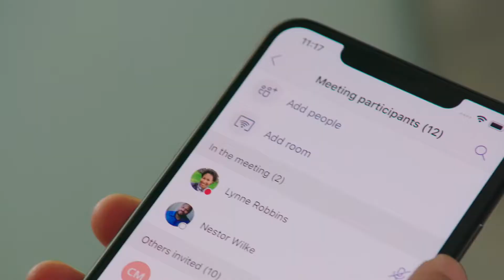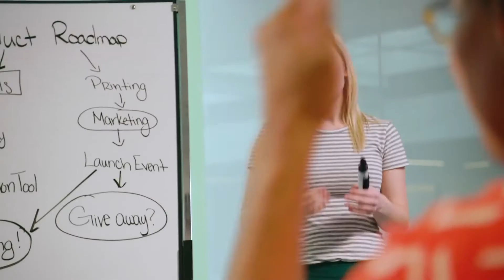Work like you are in one place, with Microsoft Teams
CTI Solution work with the major Teams Room Systems endpoint hardware manufacturers including  Lenovo, Cretron, LogIetch, Polycom. Regardless of whether you have a huddle room that you can't swing a cat in, to a full sized boardroom, we can help.